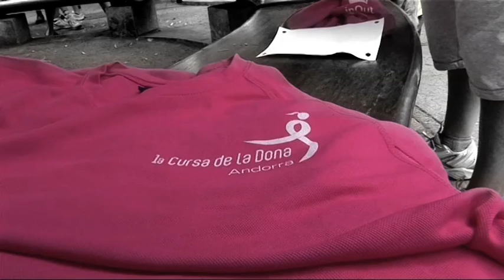Carrera de la Mujer en Andorra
300 mujeres participaron en la primera Carrera de la Mujer de Andorra organizada por MoraBanc.